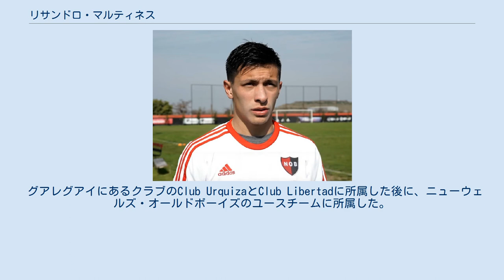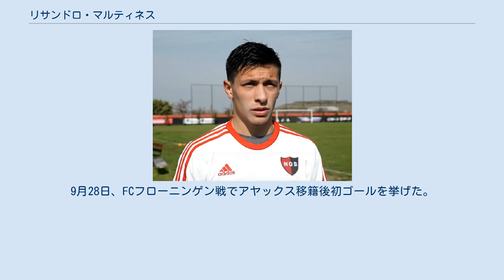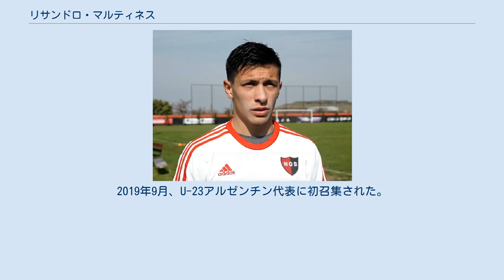リサンドロ・マルティネス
デフェンサ・イ・フスティシアの選手
エントレ・リオス州出身の人物
リサンドロ・マルティネス（Lisandro Martinez、1998年1月18日 - ）は、アルゼンチン・エントレ・リオス州グアレグアイ出身のサッカー選手。
アヤックス・アムステルダム所属。
 グアレグアイにあるクラブのClub UrquizaとClub Libertadに所属した後に、ニューウェルズ・オールドボーイズのユースチームに所属した。
2016-17シーズンの最終戦のゴドイ・クルス戦でプロデビューを果たした。
 2017年8月、デフェンサ・イ・フスティシアにレンタル移籍した。
10月13日、サン・ロレンソ戦で移籍後初出場を果たした。
移籍してから出場3試合目のCAテンペルレイ戦で移籍後初ゴールを挙げた。
2018年6月にデフェンサ・イ・フスティシアに完全移籍した。
 2019年5月17日、エールディヴィジのアヤックス・アムステルダムに移籍することで合意したことが発表された。
5月20日にメディカルチェックが完了したことが発表され、7月1日に正式に移籍した。
アヤックスとは4年契約を締結し、1年間の延長オプションも付帯している。
7月1日までは正式に移籍していなかったが、6月の親善試合にアヤックスの選手として出場した。
7月27日、ヨハン・クライフ・スハールのPSV戦に勝利し、ヨハン・クライフ・スハールのタイトルを獲得した。
8月10日、FCエメン戦に出場しオン・オブ・ザ・マッチに選出された。
9月28日、FCフローニンゲン戦でアヤックス移籍後初ゴールを挙げた。
 U-20アルゼンチン代表として、2017 南米ユース選手権で4試合に出場した。
グループステージのU-20ベネズエラ代表戦で出場し、決勝ラウンドでは3試合に出場し、アルゼンチンは4位となり韓国での2017 FIFA U-20ワールドカップ出場権を獲得した。
FIFA U-20ワールドカップのメンバーにも選出されたが、U-20ギニア代表戦でベンチ入りしたのみで出場はなかった。
 2019年3月、アルゼンチンのA代表に選出された。
3月22日、ベネズエラ戦でA代表初出場を果たした。
2019年9月、U-23アルゼンチン代表に初召集された。